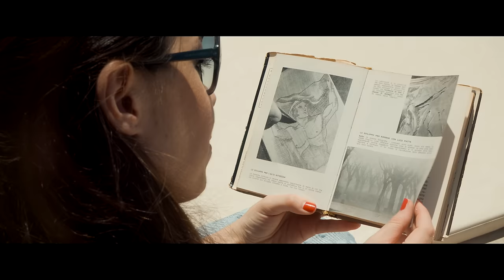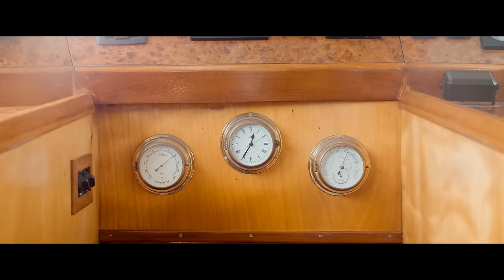Mario Venuti - Tutto questo mare (Video Ufficiale)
Testo: Venuti - Kaballa’
(Puntoeacapo – Microclima – Sugarmusic)

Artista : Mario Venuti
Prodotto da: Puntoeacapo – Microclima
Realizzato dal collettivo Ground's Oranges
Regia: Zavvo Nicolosi
DP/VFX: Jacopo Saccà
Produttore esecutivo: Dimitri Di Noto
Coordinamento generale: Alessandra Nalon
Assistente di produzione/Grafica: Marco Riscica
Assistente di produzione: Riccardo Nicolosi
Costumi: Serena Romano
Trucco: Lidia Amore
Con: Adriano Di Bella, Alessia Inzerilli, Ivan La Ferla, Lorenza Denaro.

Grazie a:
Pippo La Ferlita, Paxos, Club Nautico Catania, Giuseppe e Delouare.

Testo:
A volte si parte pensando che altrove
perfino gli amori saranno più facili
e invece ti accorgi che hai messo in valigia
ancora i tuoi piccoli dolori portatili

Il viaggio ti mette alla prova
da solo, con gli altri
non sai con chi parti
ognuno di noi è un isola
battuta dal vento

Che meraviglia tutto questo mare
e lassù nottambuli pianeti lontani
e noi qui a piedi sulla strada del domani

Succede che i frutti in piena stagione
rimangono ancora immaturi sugli alberi
ma il tempo che passa non sente ragione
hai voglia ad illuderti di essere giovane *